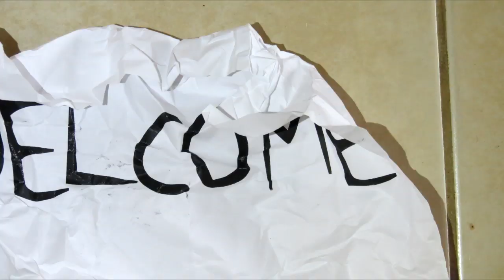how to glass engraving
glass engraving with dremel 3000. using diamond bit from ebay